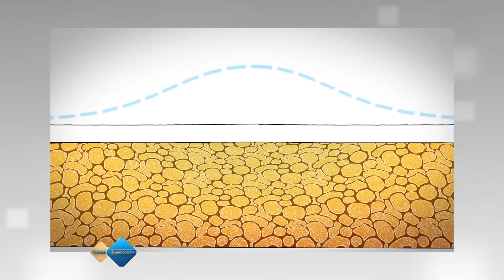Coolsculpting Clinica Katia Volpe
Os procedimentos do coolsculpting oferecem a tecnologia patenteada freeze detect que garante segurança para você conseguir eliminar as gorduras resistentes a dietas e atividades físicas, conheça.